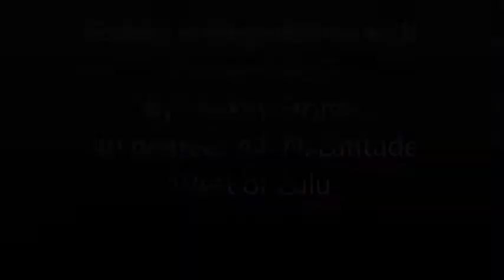APPL 2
Dinner APPL 2014 @ Anthony's Volume 2
Starring Mickey Frome as Alfred E, Newman
June as Cleopatrs
Paulina as Betty Grable
 And Myra as Nefertitt!